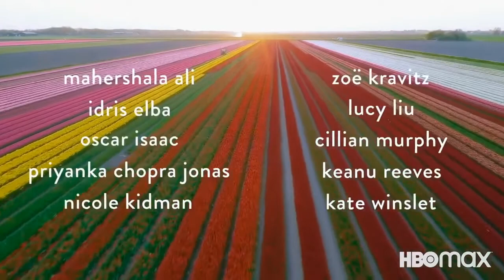A WORLD OF CALM Official Trailer HD HBO Max Series online video cutter com